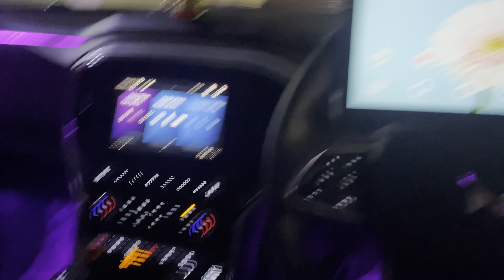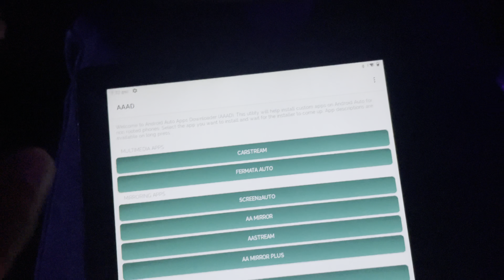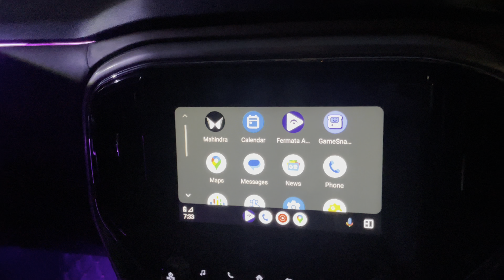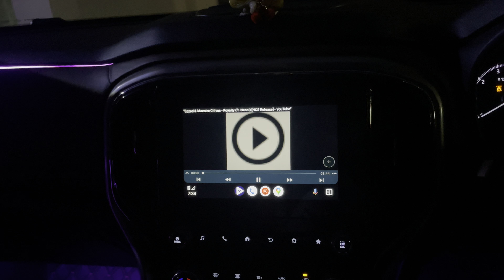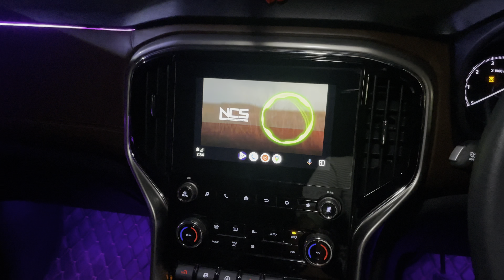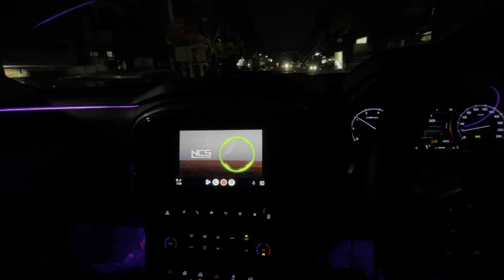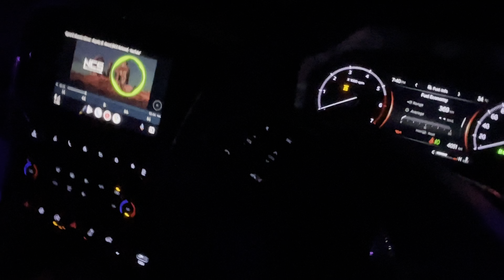YOUTUBE IN MOVING CAR | FULL SCREEN YOTUBE 😲 | 100% working USING ANDROID AUTO SCORPIO N